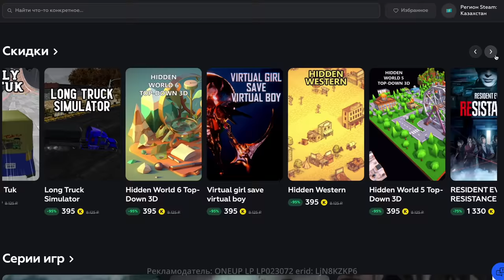ЭТО ЛЕГЕНДАРНОЕ ОРУЖИЕ ЛУЧШЕ ЭКЗОТОВ - Destiny 2: Финальная Форма